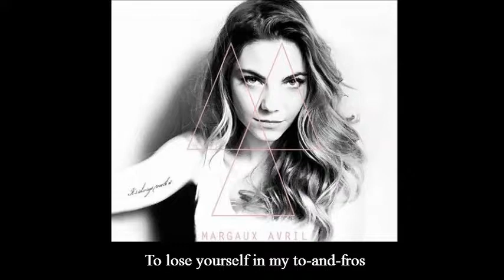Margaux Avril - L'air de rien (English subtitles)